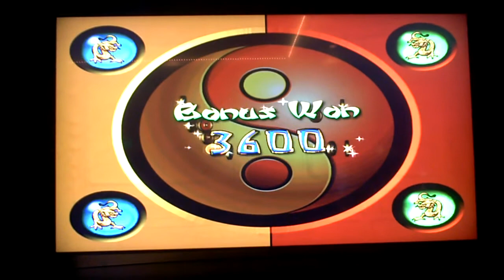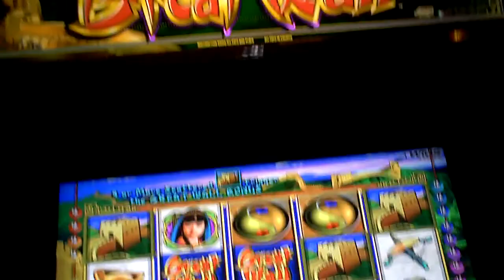Great Wall Slot Machine Bonus(2)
eighty cent bet.  two bonuses right after one another.  Also got a third that payed $14 but was not included.  all on the same machine